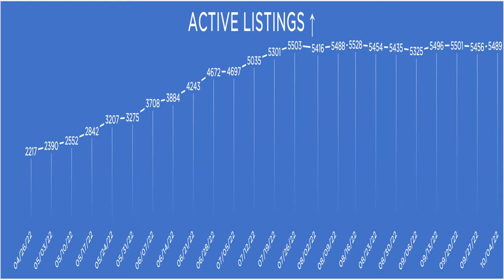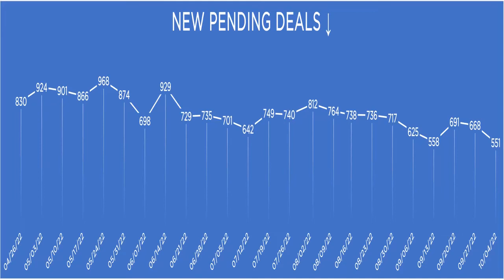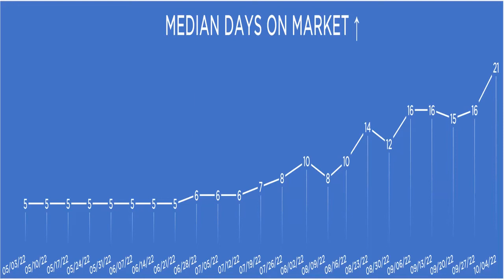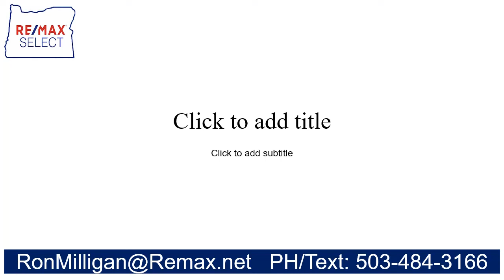What's Going on with Portland's Housing Market?!! Prices Bounce Back but Days on Market Shoot Up.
October 7, 2022 - Here's the latest update on the Porland Oregon real estate market.

This market is a fricking yo-yo.  Rates are down, then up, then down and now trending back up.  Prices are up, then down, then up.  Here are the recent market stats plotted out on graphs to help give us a better idea of the overarching trends.  Watch on!